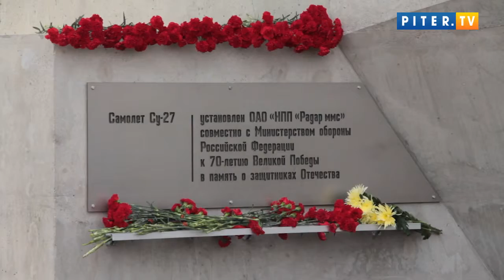Приморский район получил истребитель СУ-27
Жители Петербурга с 7 мая могут увидеть в Приморском районе истребитель в полную величину. Модель боевого самолета СУ-27 установили на каменном постаменте рядом со стеной, где увековечены имена героев Великой Отечественной.